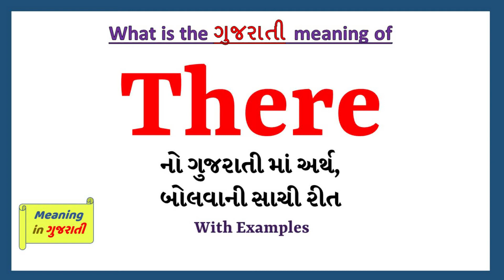There Meaning in Gujarati | There નો અર્થ શું છે | There in Gujarati Dictionary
આ વિડિયો માં તમે There નો Gujarati માં અર્થ સમજશો અને એની સાથે There નું pronunciation પણ શિખશો. એટ્લે કે તમે There ના meaning ની સાથે સાથે એ પણ શિખશો કે There ને કેવી રીતે બોલાય, There ને બોલવાની સાચી રીત કઈ છે.

તો બસ એક મિનટ માં શીખો There શબ્દ ને.

There ને examples થી સમજીએ